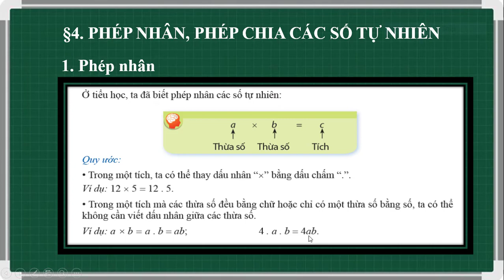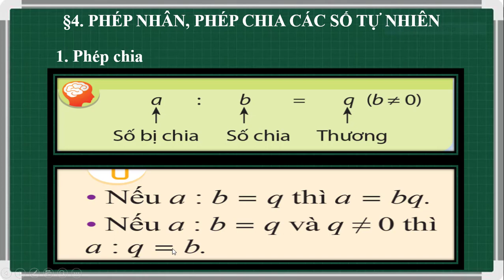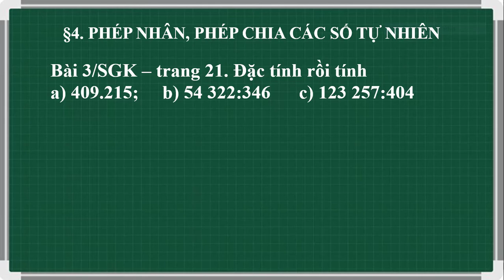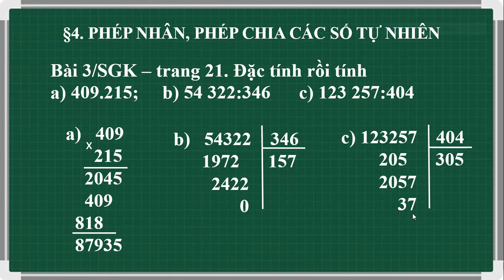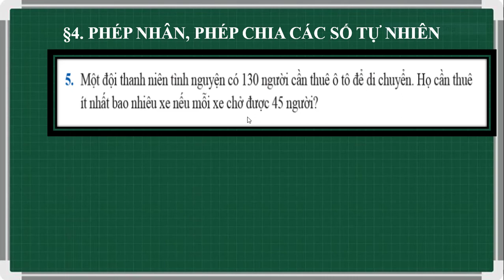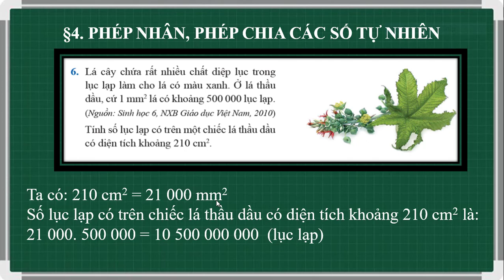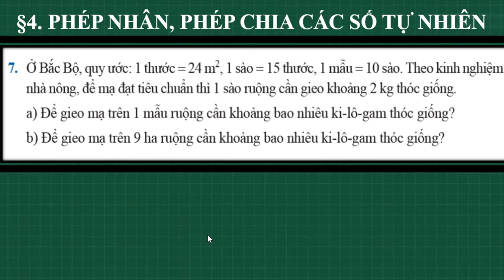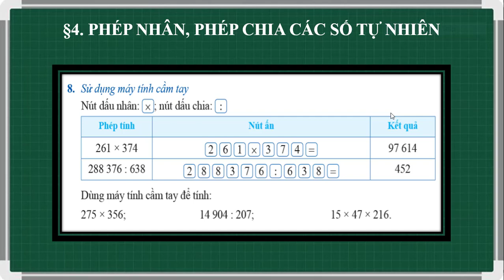Hướng dẫn học Toán lớp 6 (Sách Cánh diều). Bài 4: Phép nhân, phép chia các số tự nhiên (Trang 18)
Hướng dẫn các em học sinh lớp 6 tự học Toán (Sách Cánh diều) tại nhà